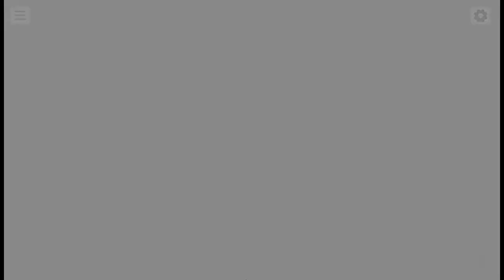[마비노기 듀얼] - 84화 "최고 용의회"